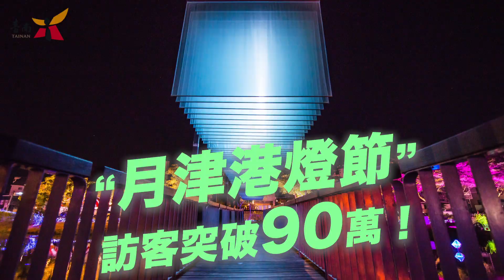台南市長的90天